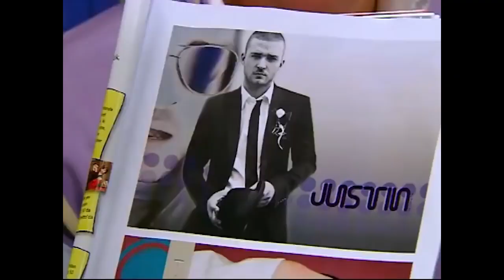Petek, Selim'e İtirafta Bulundu! - Bez Bebek Eğlenceli Videolar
Bez Bebek Eğlenceli Videolar - Petek, Selim'e kıskandırmaya çalıştığını itiraf etti.